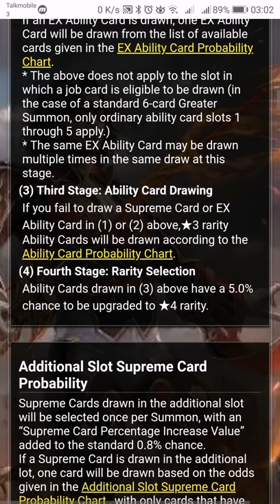MobiusFF - Boosted Greater Summons: Toreador & EX Moogle!!!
Pretty much going all in till I get it since EX Moogle makes the difference in tower climbing. I am missing the 2 new Graff jobs and 3 legend jobs my final skin Tifa bae.